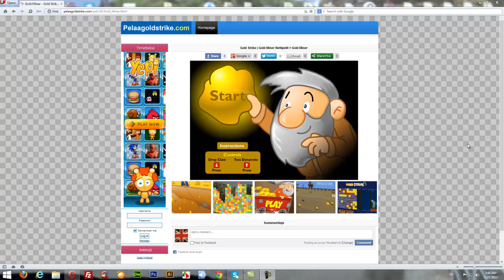pelata Gold miner nyt ilmaiseksi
- Tämä on ilmainen versio Gold Miner